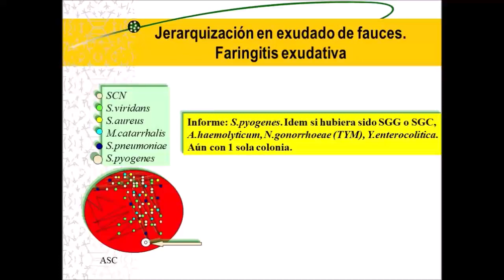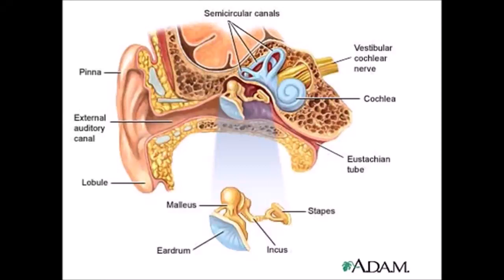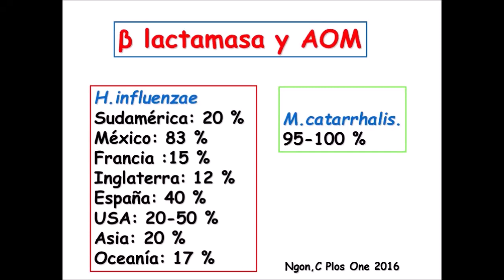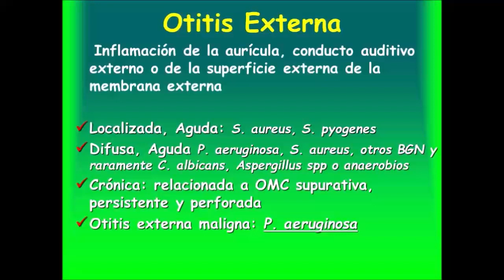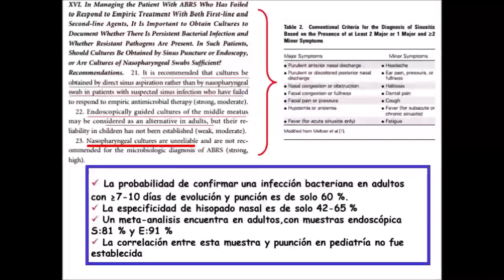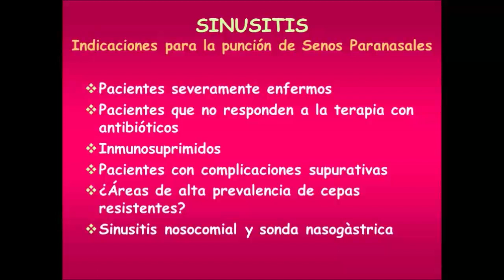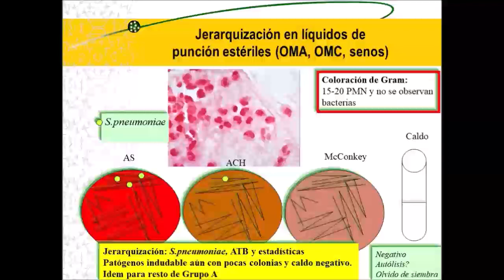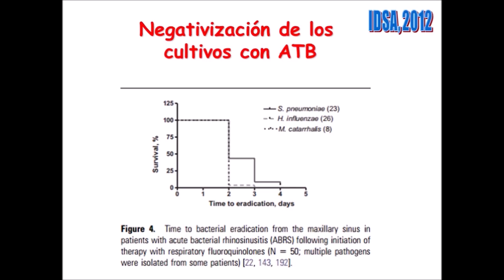Infecciones de vias respiratorias superiores Parte 2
Curso: AVANCES EN EL DIAGNÓSTICO MICROBIOLÓGICO DE LAS INFECCIONES RESPIRATORIAS ALTAS Y BAJAS